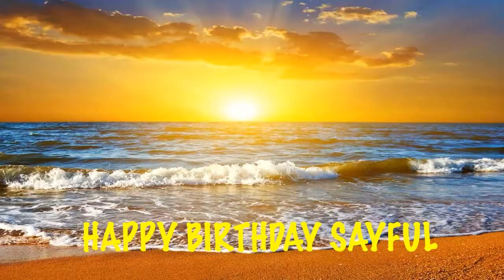Sayful Birthday Song Beaches Playas